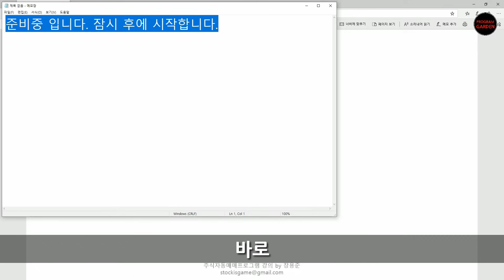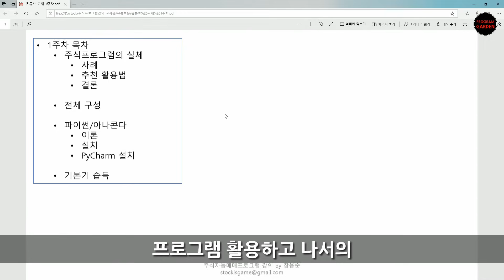1강 24시간 주식 자동매매 프로그램 차근차근 따라서 만들어 보기! (소개)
코딩의 재미를 많은 분들이 느끼길 바라는 마음으로 유튜브에 무료 업로드합니다.
무료 업로드가 가능하도록 창업에 도움을 주신 스타트업 멤버들에게 감사드리며, 영상을 시청해주시는 구독자분들에게도 감사드립니다.

▬▬구독자 공간▬▬
🚀본 강의에서 핵심 내용만 간결하게 다루는 최신 버전을 시청하세요.